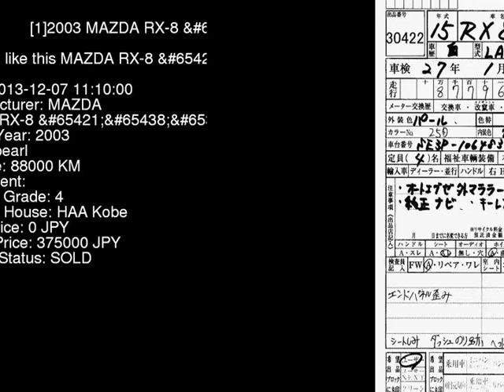2003 MAZDA RX-8 SE3P - Japanese Used Car For Sale Japan Auction Import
2003 MAZDA RX-8  SE3P - Japanese Used Car For Sale Japan Auction Import SE3P,MAZDA,RX-8,jdmvip,vip,jdm,cars,japan,jdmvip.com,japanesecars,usedcars Japanese Used JDM Car For Sale At Auction in Japan for Import